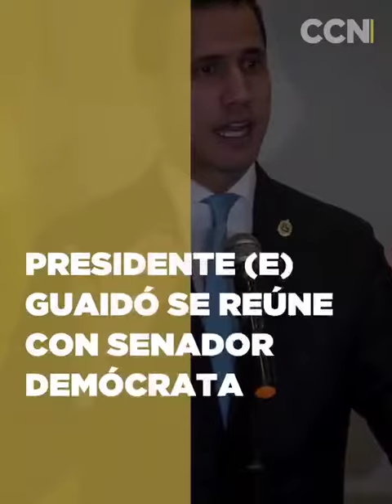Avance Informativo del Centro de Comunicación Nacional / Miércoles 16 de septiembre de 2020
Las noticias más importantes de Venezuela, miércoles 16 de septiembre de 2020